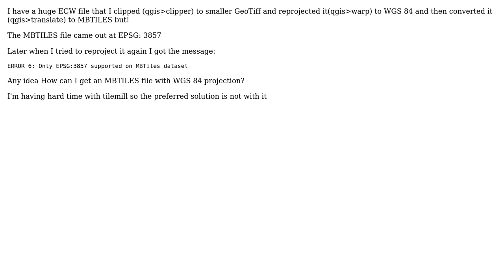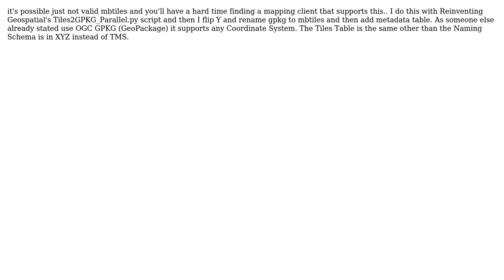GIS: reprojecting .MBTILES to WGS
With thanks & praise to God, and with thanks to the many people who have made this project possible! | Content (except music & images) licensed under CC BY-SA | Music | Images & others | With thanks to user tristramit user PolyGeo user Jordan Bess and the Stack Exchange Network Trademarks are property of their respective owners. You are responsible for your own actions.